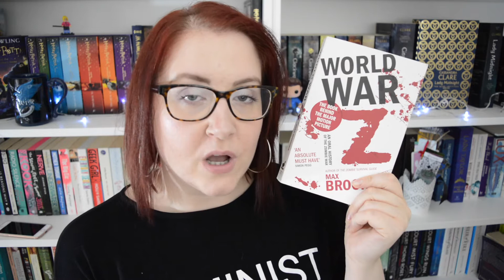World War Z Spoiler Free Review | The Book Life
Here are my thoughts on World War Z by Max Brooks. Have you guys read the book? Is there another zombie book you think I'd like?

Find Me At:
☞@booklifeSJ - Twitter & Instagram (most active)